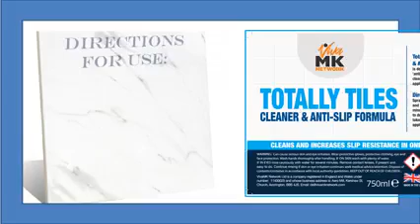Totally tiles cleaner and anti slip formula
Totally Tiles Anti-Slip Cleaner
750ml
Spray onto the floor to be cleaned and leave to dwell for up to 5 minutes but do not allow product to dry out. Use a mop to take it back off the floor, voila the floor is shimmering clean.